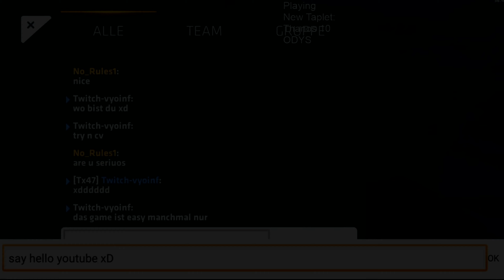one Legendy....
Spiele immer so
( eigentlich NOCH besser )

Schneiden/Hochladen/Rendern:

2 (schneiden meistens ) Stunden insgesammt